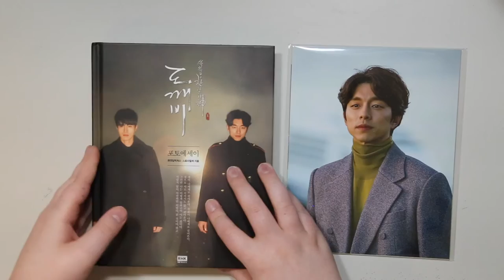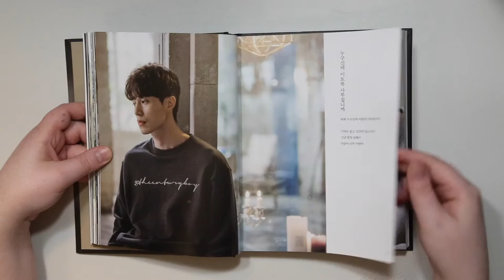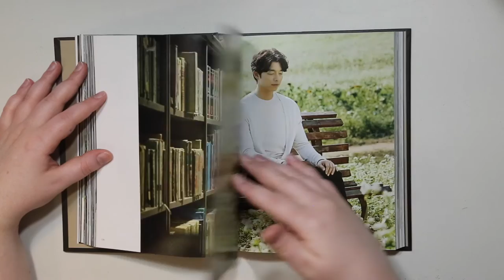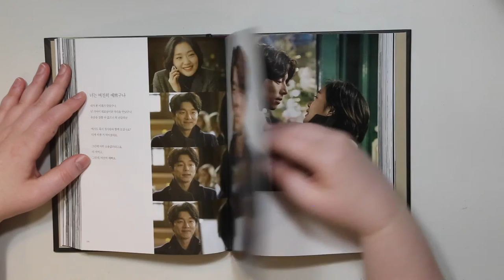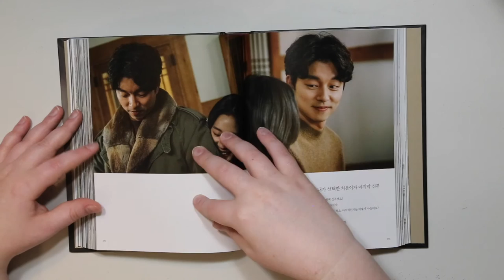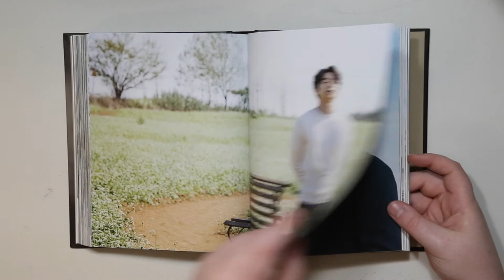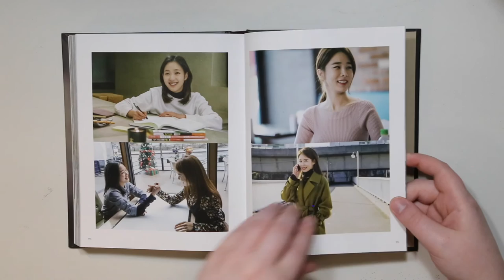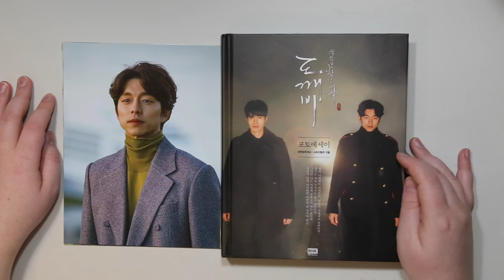Unboxing | Goblin: The Lonely and Great God Photo Essay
Size: 350 Pages
173*220*30mm

Wanna earn cash back on your kpop orders, here is the app I use. Sign and spend $25 and get an additional $10.

If you would like to help subtitle my videos I would greatly appreciate any help you can give